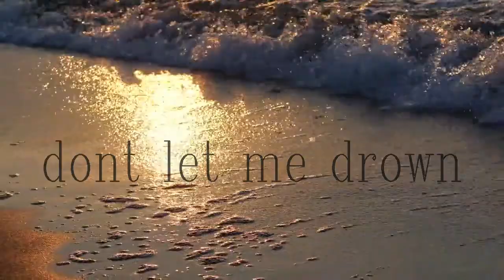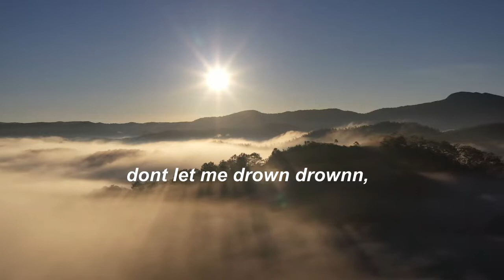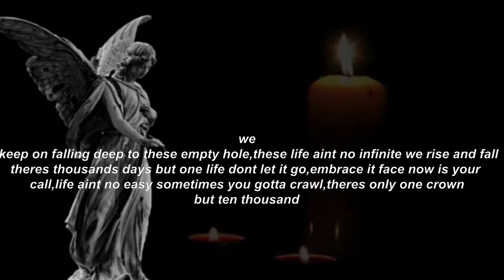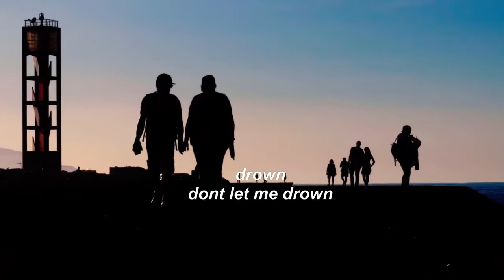don't let me drown l lyrics video l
This beat with hook really touched me so had to write a rap verse in it, this beat is just damm good 🔥🔥,keep hustling.